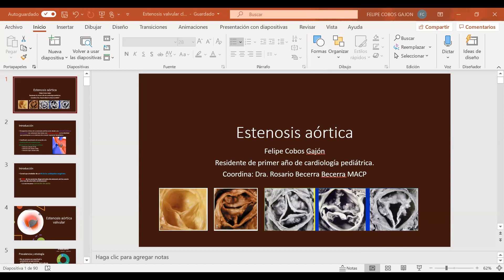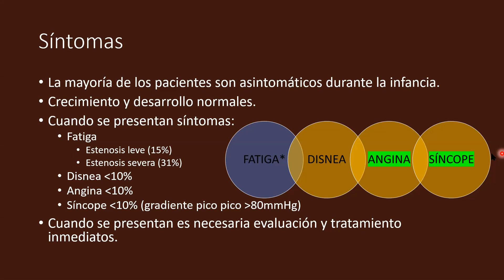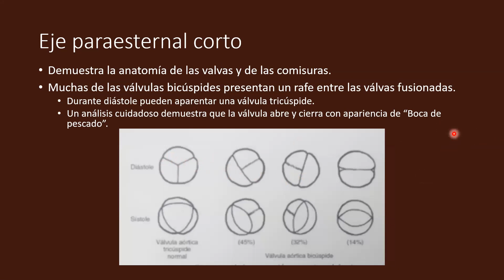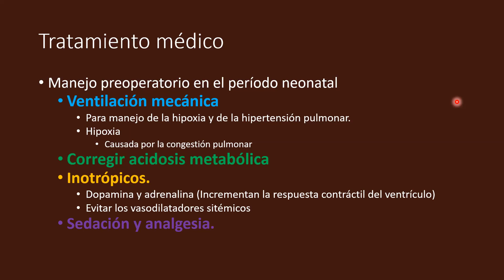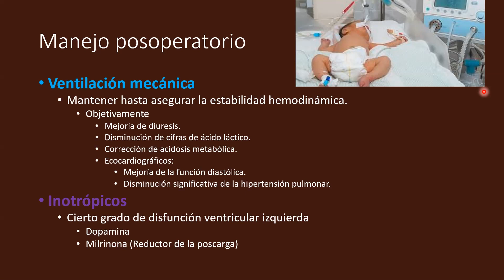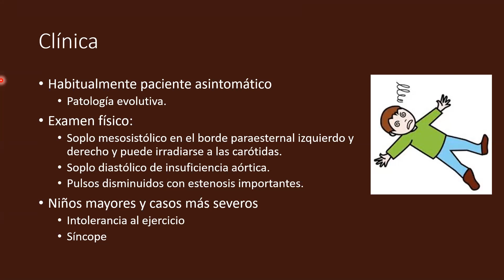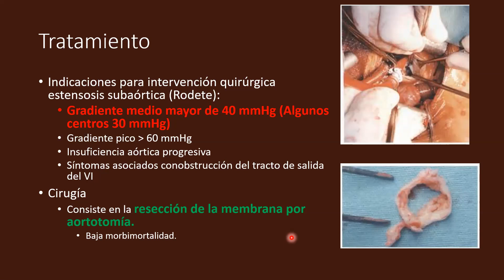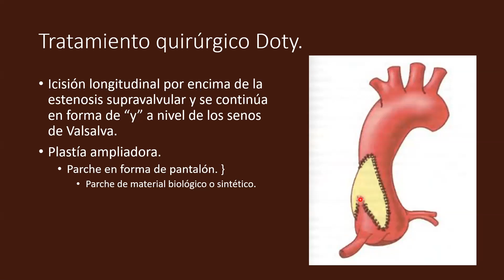Estenosis Aórtica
Dr Felipe Cobos R4CP / Dra Becerra MACP